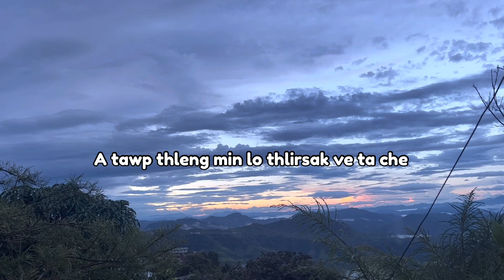Clip hmangin nau kan awm // Ka fa ten nuam an ti lutuk// Shapes kan zir pah bawk.